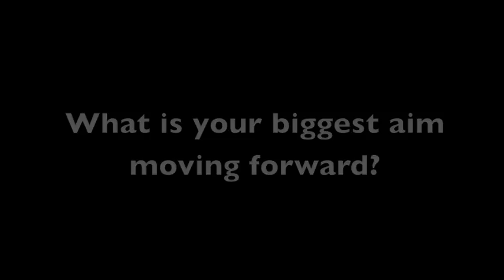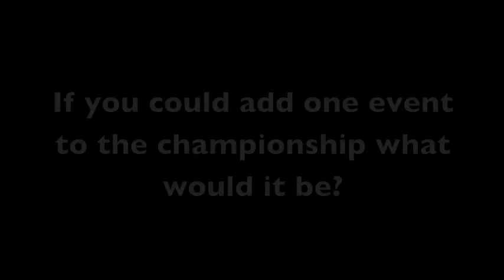Ten Questions on Speedcafe.com.au with Tony Cochrane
V8 Supercars Executive Chairman Tony Cochrane is this week's special guest in ten questions corner on Speedcafe.com.au and because he is the boss, it is an extended version. Cochrane speaks about his favourite moment in the sport, what other sports he follows and what road car he'd love to own.